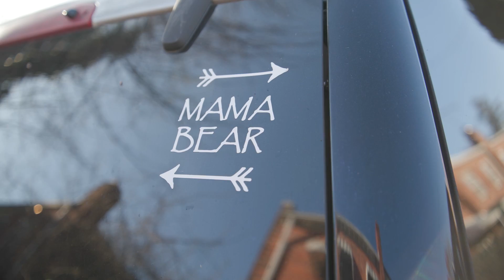Go Beyond Grades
Go Beyond Grades launched by Learning Heroes, encourages families to talk with teachers about their child’s end-of-year progress so that they can find summer learning support based on what their child needs. The site includes tools, resources, and summer programs to help kids develop their math, reading, and life skills.